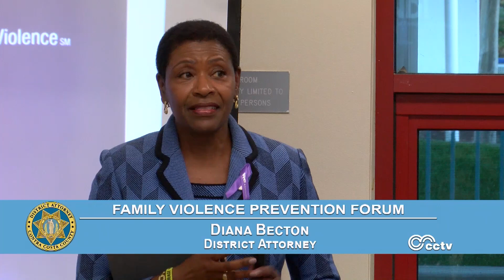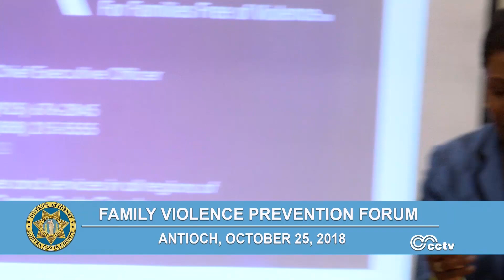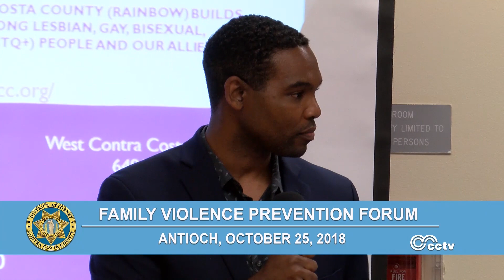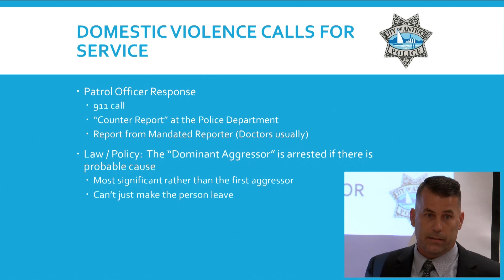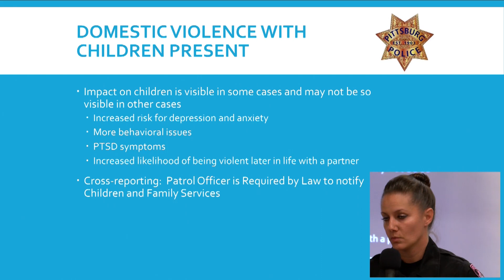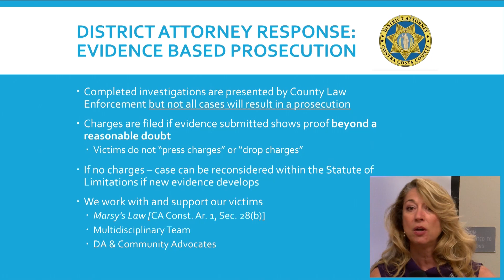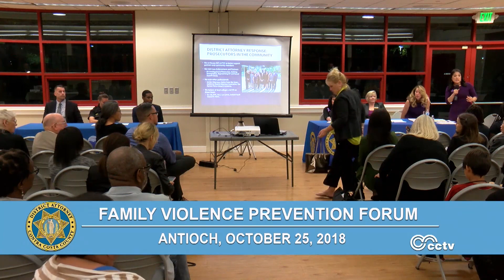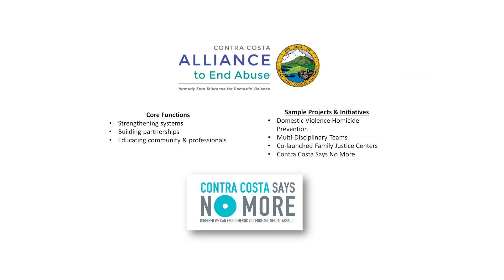Family Violence Prevention Forum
Family Violence Prevention Forum, hosted by the Contra Costa County District Attorney's office.